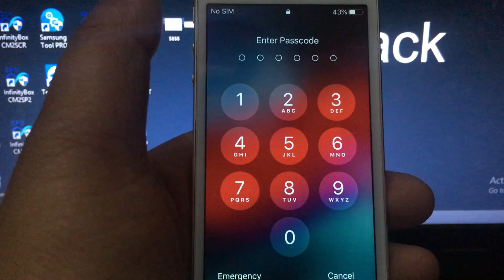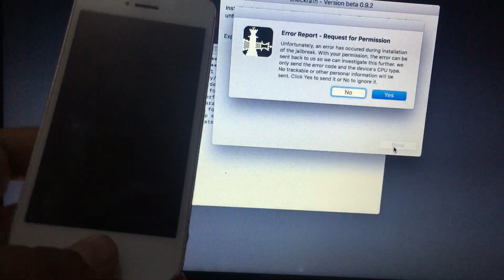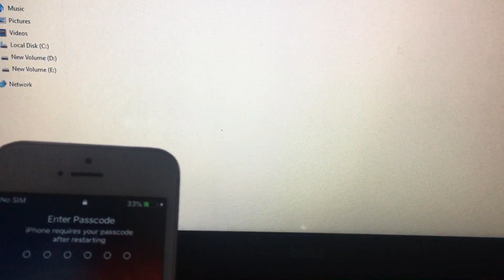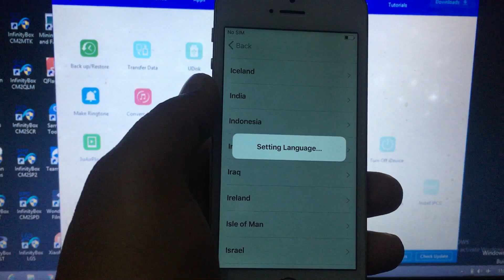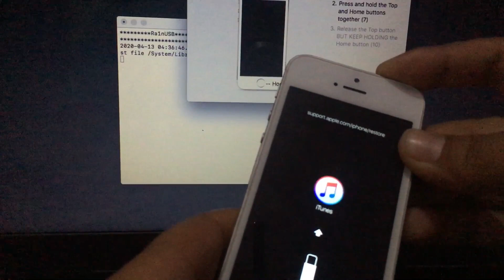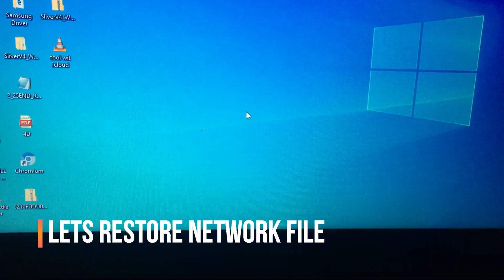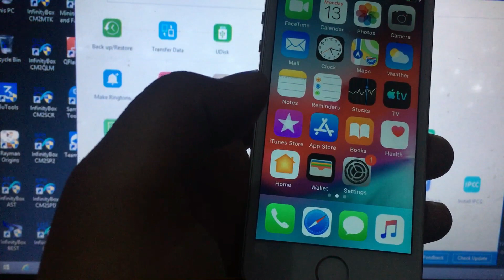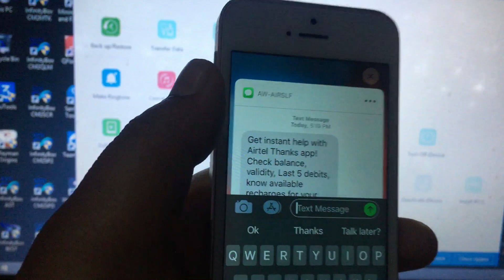Windows icloud bypass | Network fix | cellular Fix | Sim fix Windows untethered Bypass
in this video i will show u how to bypass icloud  ios 12.3 to 13.4.5 activated passcode | disabled Devices windows free tool silver 4.2 with network fix sim card fix cellular fix message fix and everything fix related to icloud and also add icloud account to bypassed devices without problem last video i could not upload with proof so now i m uploading this video with proof call message cellular data sim card any carrier fix with silver tool 4.2
# icloud bypass windows silver 4.2 with network cellular
# icloud bypass windows sim card , cellular, calls message fix
# icloud bypass activated iphone disabled | password locked device
# iphone icloud bypass windows free tool silver 4.2
# iphone icloud bypass with network fix ios 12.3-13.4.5 latest
# Thanks to Apple Tech 752 for his Amazing Tool
# Thanks AppleTech 752